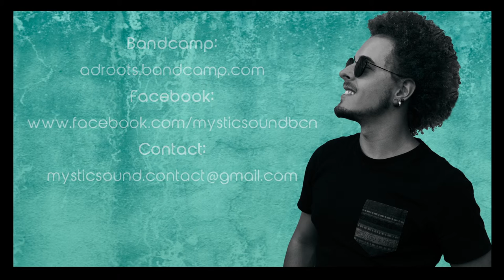(Promotion - sample) AD-Roots · Music is the healing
"Music is the healing" new album from AD-Roots, singjay from Barcelona.
3 tracks inna Roots / Rub & Dub Style produced by Rise & Shine Productions Bcn and with the special collaboration in the first track "Music is the healing" by Classy Horns (Roman Sanchez and Oriol Escolano).

Recorded and mixed by Gregory de Carte.
Mastered by "GDC"
Graphic design by Cristina Vela Photography.